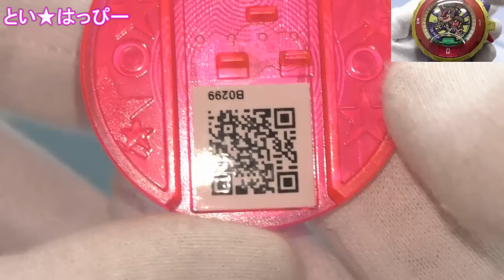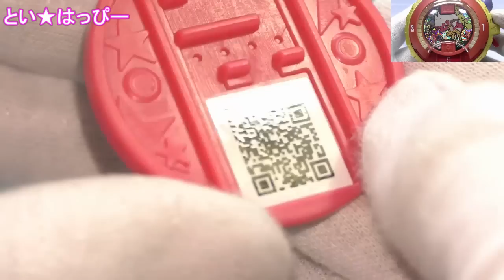【ＱＲコード】２１種 妖怪メダルドリーム（ドリームコイン） ＫＫブラザーズ・トムニャン他 yokai medal dream 21qrcode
妖怪ドリームメダル２１種のＱＲコード、旧ウォッチ召喚音声と共に。
任天堂３ＤＳ、妖怪ウォッチ３対応
ケーケーブラザーズ・トムニャン他合計２１種のコード。

★妖怪メダルＱＲ・召喚音声の動画リスト

マクドナルド・モグモグブラザーズ